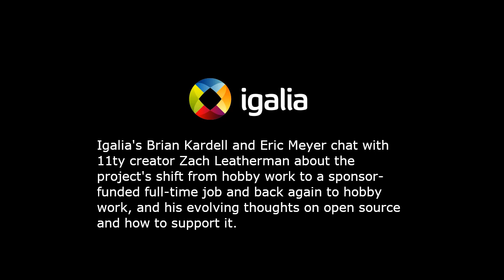Igalia Chats: 11ty, Open Source and Funding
Igalia's Brian Kardell and Eric Meyer chat with 11ty creator Zach Leatherman about the project's shift from hobby work to a sponsor-funded full-time job and back again to hobby work, and his evolving thoughts on open source and how to support it.